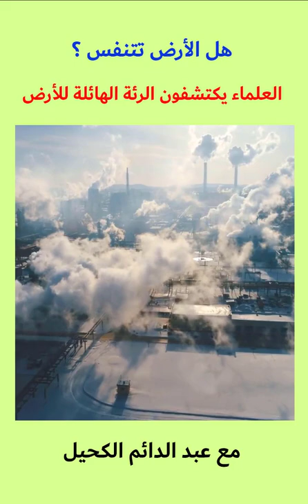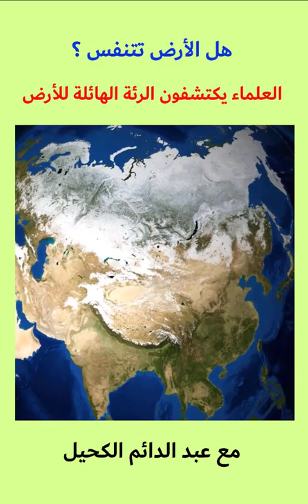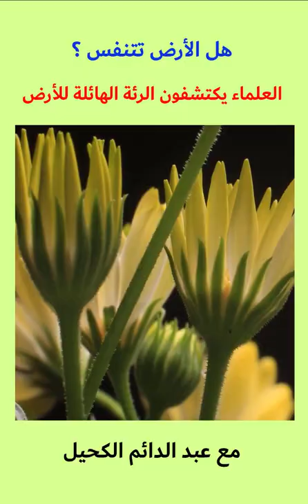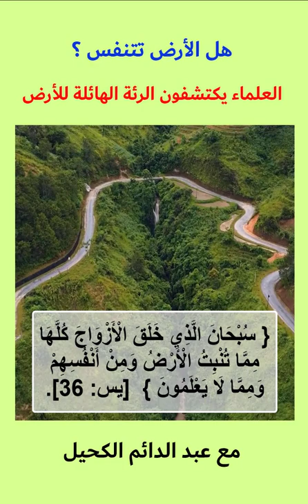عاجل: اكتشاف رئة الأرض